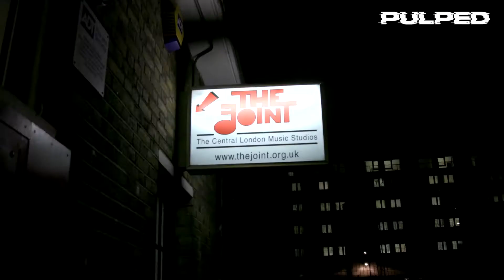Three Chords - How to make it in the music industry | Part Three | Get Pulped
They say if you want to  make it in the music industry, you just have to learn to play  three chords on the guitar. The rest is charisma and attitude.

We put this theory to the test. In this music reality TV show, we are teach  those three chords to 10 amateur musicians to see if over one weekend they can write and perform a hit song. None of them have ever played a note on a musical  instrument before.

These amateur musician must learn to sing, play the guitar, drums and bass guitar in just a few hours. They have to write some great  lyrics and some tunes. They have to co-operate with their fellow band members to find a common vision and shared creative voice.

It’s a recipe for fallouts, fights, tantrums  and tears.  Never have these people worked under such stress and pressure before.

They only have two days before they’ve got to perform their  song to a studio  audience and  musicians from famous bands  B*Witched, East 17 and 5th Story.

Will it be a disaster? Or will they find themselves on the way to  a record deal?  Will they find fame and fortune in the music industry?  Is a music publishing deal waiting for them?

This music documentary shows you how to pick up a guitar and give it a go yourself.

In Episode Three,  the amateur musicians perform their song in front  of an audience and three famous judges from  the bands  B*Witched, East 17 and 5th Story.   Will they make idiots of  themselves? Will stage fright take its toll?  Who will win the cash prize?  Will any of the band be in a position to make it big in the music business? Judges Tony Mortimer, Lindsay Armaou and Kavana give their verdict.